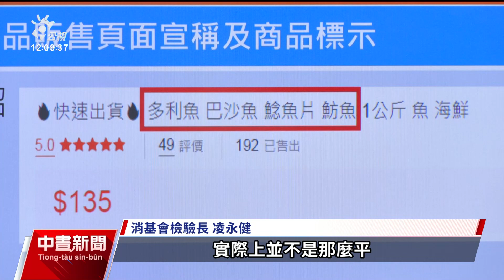買鱈魚食用引發腹瀉 消基會抽查5成遭油魚等混充｜20230705 公視中晝新聞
許多消費者喜愛購買肉質鮮嫩的鱈魚，但消基會抽測市面4件標示為「鱈魚」的樣品，檢驗後發現有2件鱈魚魚種鑑別跟標示不符合。消基會表示，如果業者以「油魚」混充鱈魚，民眾更有可能會拉肚子，呼籲食藥署應加強稽查。